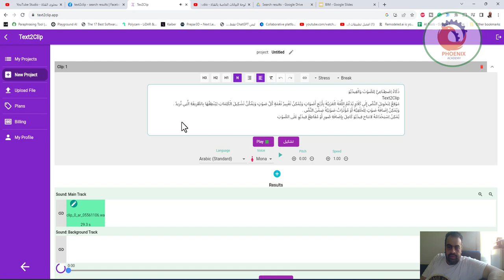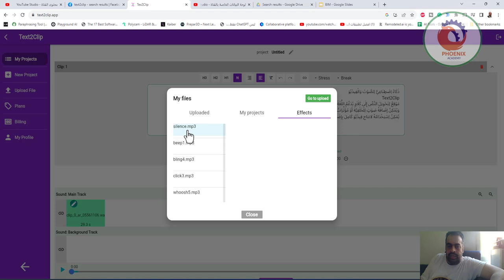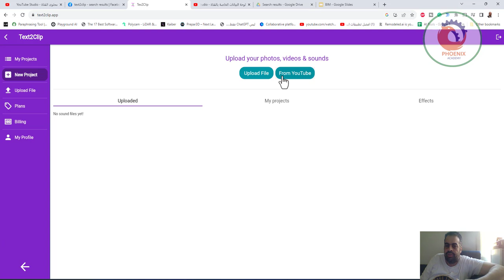موقع لتحويل النص إلى كلام يدعم اللغة العربية بأربع أصوات ويمكن تغيير نغمة كل صوت ويمكن تشكيل الكلمات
. ذكاء اصطناعي للصوت والفيديو
Text2Clip
موقع لتحويل النص إلى كلام يدعم اللغة العربية بأربع أصوات ويمكن تغيير نغمة كل صوت ويمكن تشكيل الكلمات لينطقها بالطريقة التي تريد.
ويمكن  إضافة صوت للخلفية أو مؤثرات صوتية ضمن النص.
يمكن استخدامه لانتاج فيديو كامل بإضافة صور أو مقاطع فيديو على الصوت

❤️ روابط التواصل
✅ انستجرام